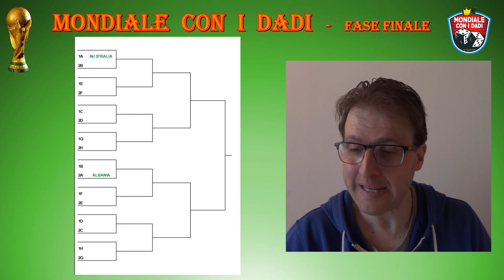Gruppo A - MONDIALE CON I DADI 2021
Inizia l'avventura mondiale!  32 squadre e un solo vincitore, che verrà incoronato Domenica 27 Giugno!
VIA!